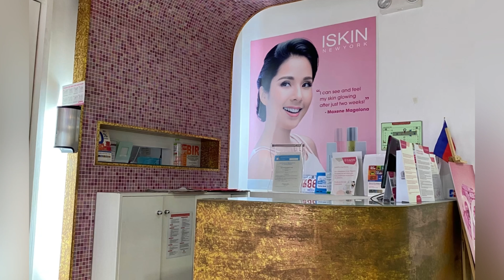Hello Davao City after pandemic||Short Vacation 2022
Hello Davao City after pandemic||My kind of short Vacation 2022

Vielen Dank und Freundliche Grüsse aus der Schweiz!

Stay safe, Swiss Pinay❤️